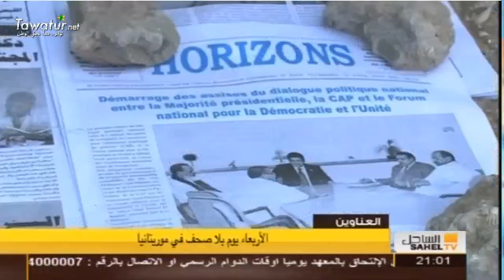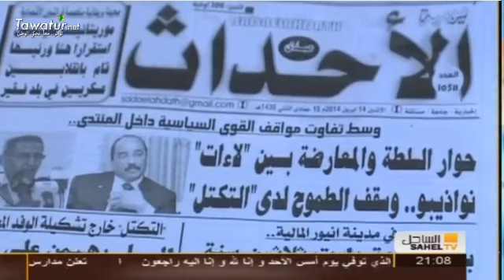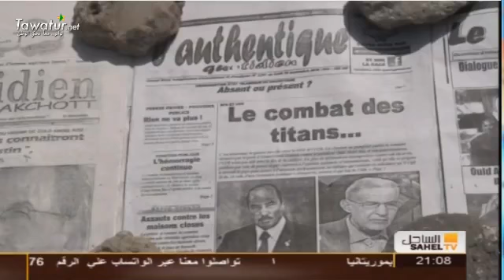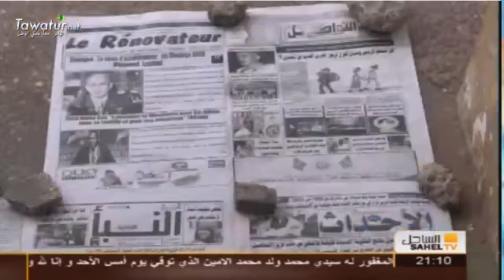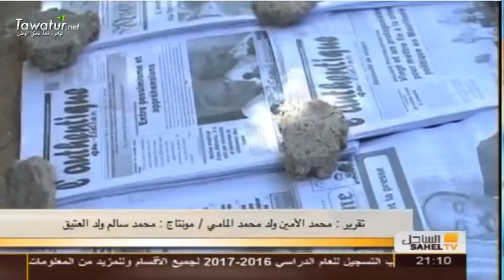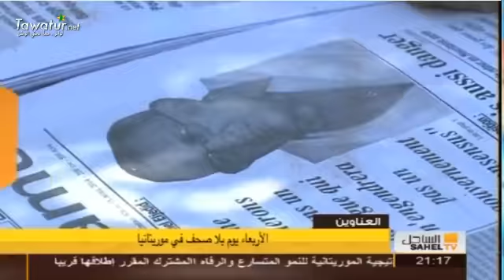نشرة أخبار قناة الساحل 27-09-2016 - محمد ولد الددة